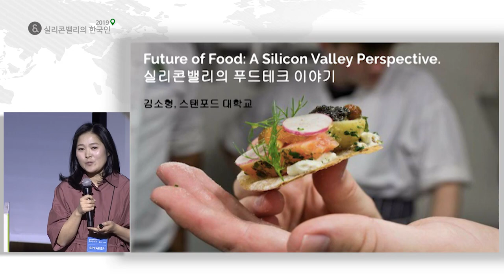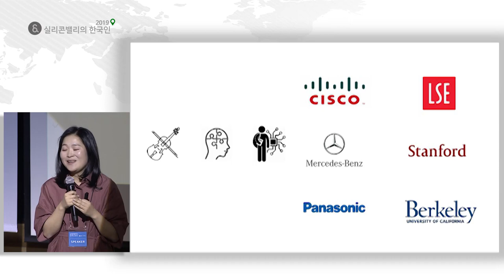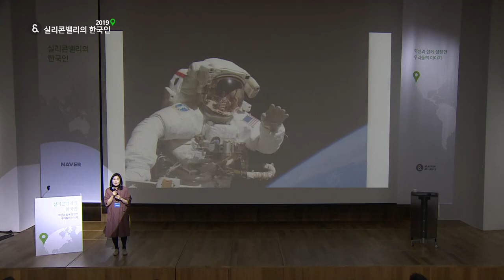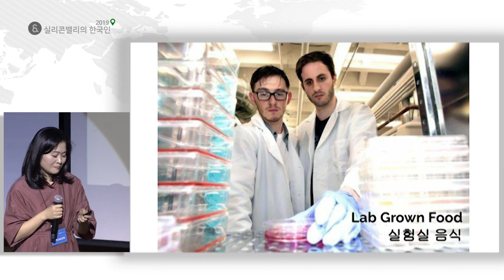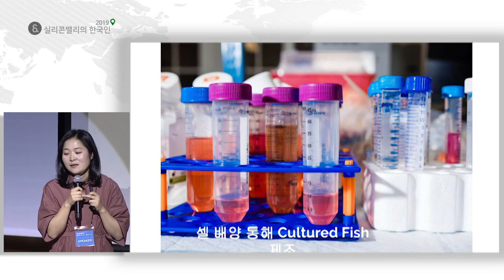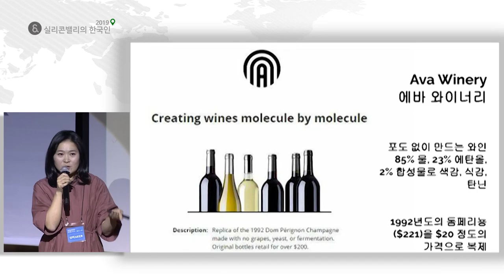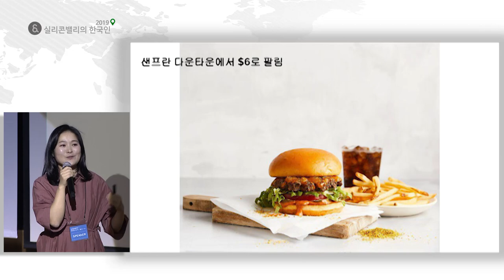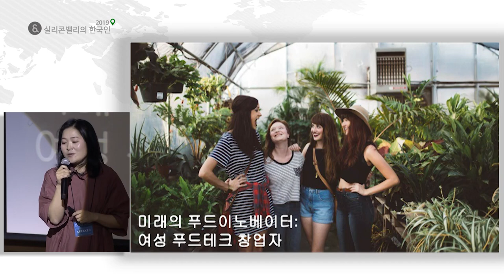[실리콘밸리의 한국인 2019] '실리콘밸리의 푸드테크 이야기' 김소형 스탠포드 박사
김소형 박사는 현재 스탠포드의 디자인 프로그램에서 푸드 디자인 프로그램을 총괄하고 있습니다. 실리콘밸리의 시스코와 메르세데스 벤츠, 파나소닉 랩을 거쳐 스탠포드 및 버클리의 학위과정 후 스탠포드에 조인하였습니다. 스탠포드에서는 “Future of Food, Restaurant, and Kitchen” 연구를 하고 있으며 “FoodInno Symposium”를 통해 미래의 푸드 이노베이터들과 만남의 장을 열고 있습니다. 김박사는 강연에서 실리콘밸리에서 최근 큰 관심을 모으고 있는 푸드테크 혁신 트렌드에 관해서 이야기합니다.